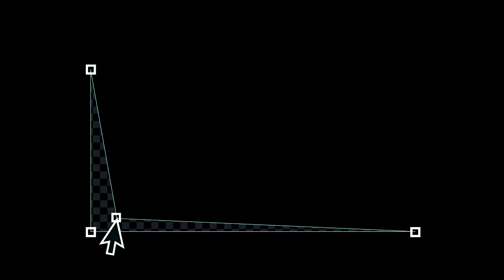ダークソウル3 サリ裏侵入 無謀な戦い！煽りグリッチにド変態が挑む！ DARK SOULS III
グリッチ撲滅運動